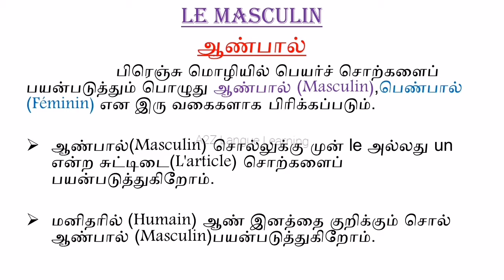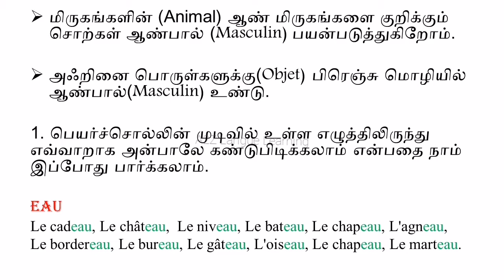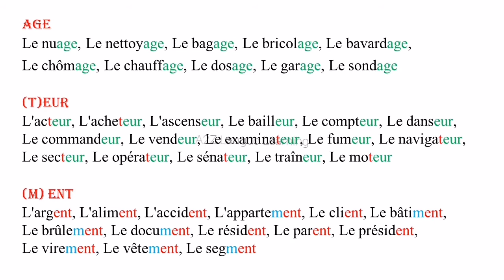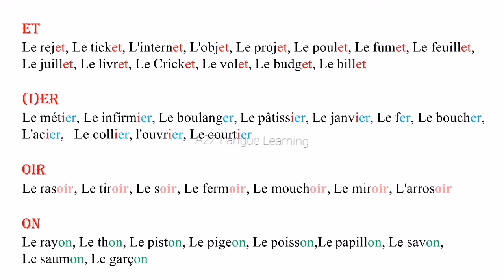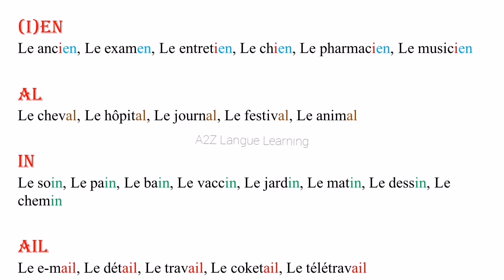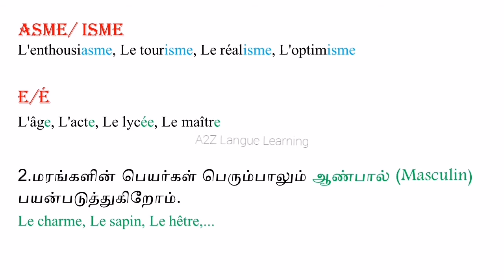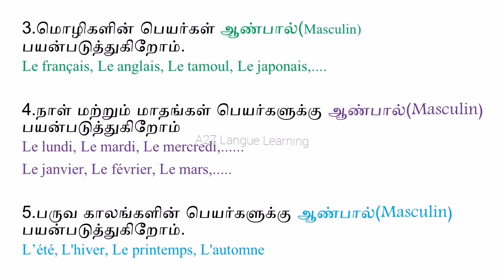Le Masculin | Learn French through Tamil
This is video for to get knowledge French through Tamil. This is very useful for beginners learning french through Tamil . After watching this video improve your writing skills.